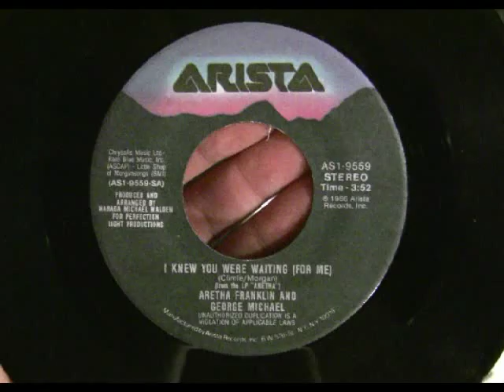Aretha Franklin & George Michael - I Knew You Were Waiting (For Me) 45 RPM vinyl